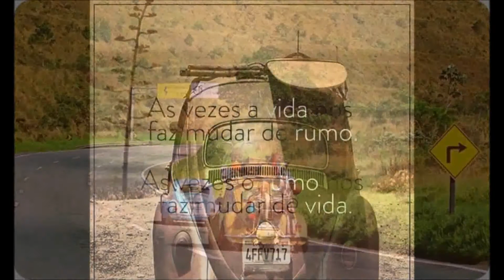FUSCAS DE GRINGOS E BR TOP SHOW PART 7